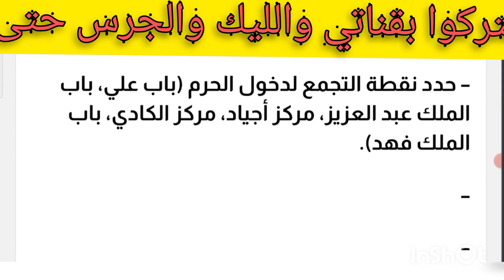إليكم خطوات حجز تصاريح العمرة والزيارة للحرمين الشريفين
بعد إعلان المملكة العربية السعودية، اليوم الاثنين، عن حجز تصاريح العمرة وزيارة المسجد والحرام عبر تطبيقي “توكلنا” و”اعتمرنا” للأشخاص المُحصنين ضد فيروس كورونا، يتساءل الكثيرون عن كيفية حجز التصاريح إلكترونيًا.